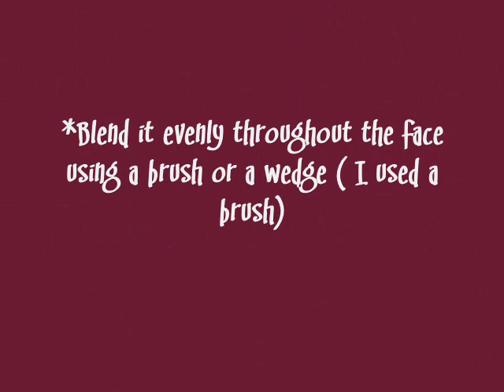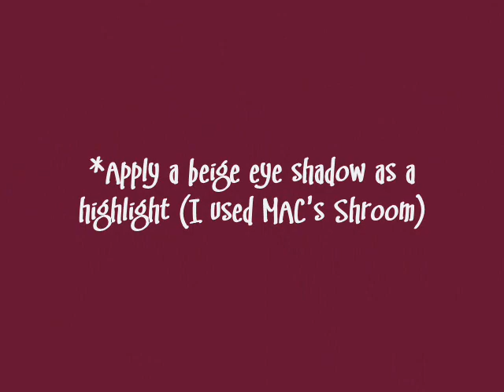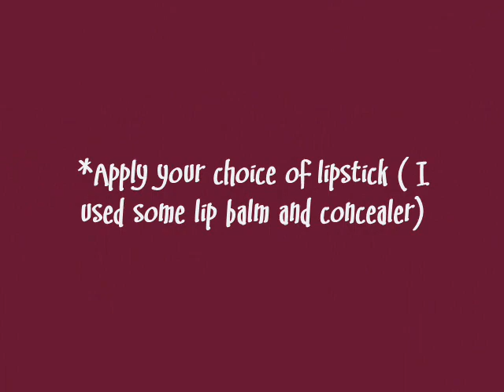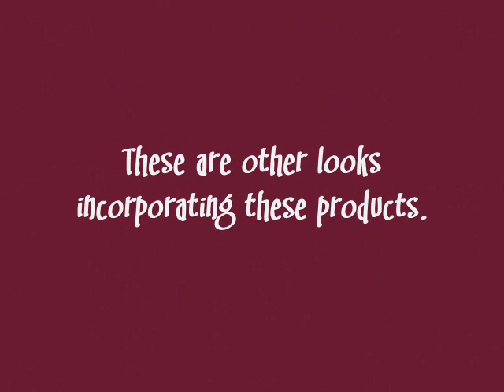Thevi Cosmetics =]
If you would like to check out or purchase any of the Thevi Products go to: